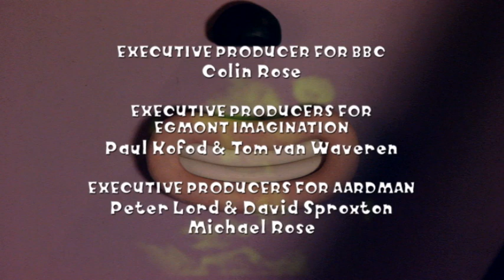Wendy's Hot Date | Rex the Runt S2 Ep02 | AardBoiled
Wendy’s on heat and the Gang’s house is besieged by amorous hounds.  The Gang draw down the blinds and prepare to repel borders, but one dog, Handsome Rex catches Wendy’s eye and she agrees to go out on a date with him.  Vince and Rex insist on chaperoning her.  By the end of the evening Rex has made a new friend, Vince has fallen in love with a lobster, Arthur Dustcart’s had his underpants cleaned and Wendy’s in a very bad mood. Rex the Runt is a comedy series featuring a house full of everyday plasticine dogs. Rex and his chums prance through a magical and yet mundane world in search of something...adventure mostly.